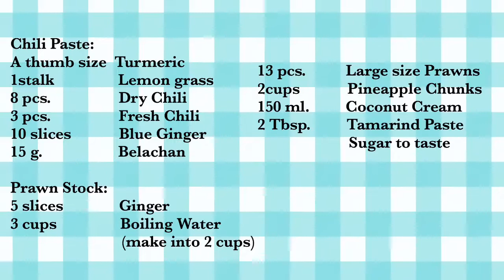SWEET & SPICY PINEAPPLE & PRAWNS CURRY II NYONYA CUISINE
PINEAPPLE & PRAWNS CURRY:

SWEET AND SPICY PINEAPPLE AND PRAWNS CURRY II NYONYA CUISINE
An Asian Cuisine ( Peranakan Cuisine).  This is my own version of this dish.  I am happy to share with you all an easy way of cooking.

I used Thermomix TM5 to blend all the spices. You can adjust the amount of chilies according to your preferences.  Recipe is at the end of the video.